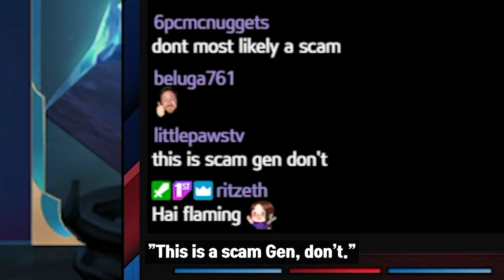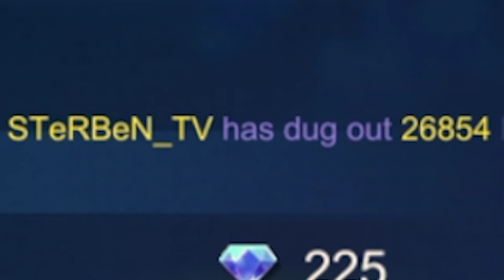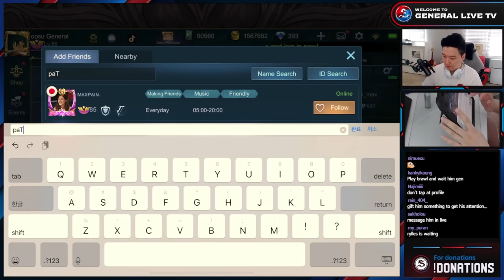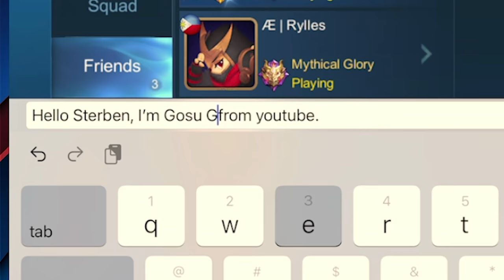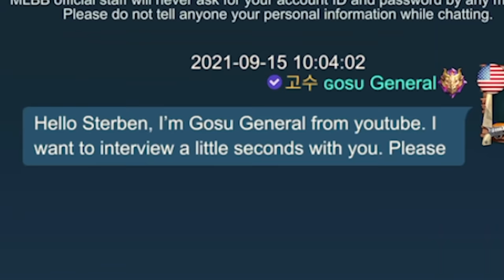Gosu General spent 18,000 diamonds ALL IN to Dig Diamonds event | Mobile Legends